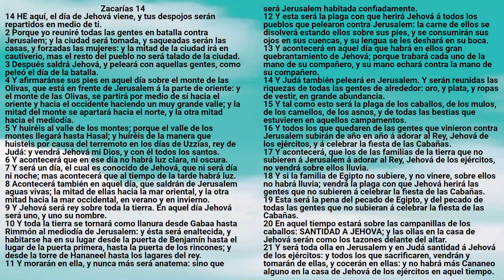Biblia: Zacarías 14 - Reina Valera Antigua - Rita Lara Oxte